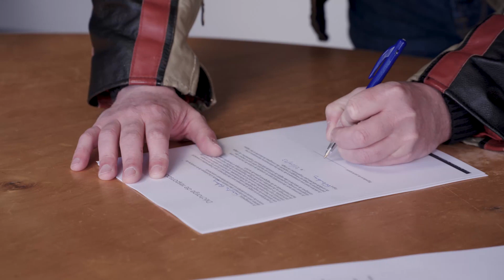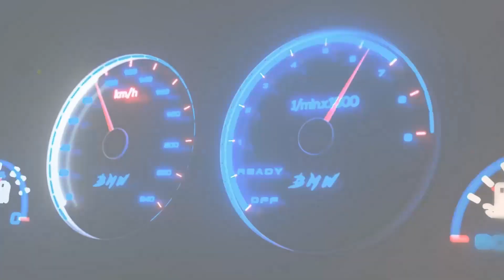Je réalise un rêve : je pilote une voiture de course !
Mon setup :
AMD RYZEN 1950x 3,4 GHz
48 Go RAM
Playstation 4
PSVR 1 version 2